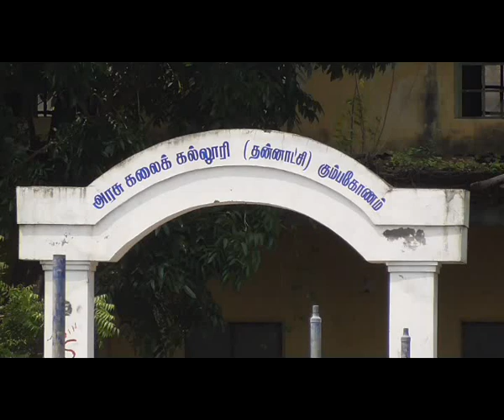Kumbakonam News Oct 2018 Govt College Lectures Demo by Media R Prabakaran on 10 10 18